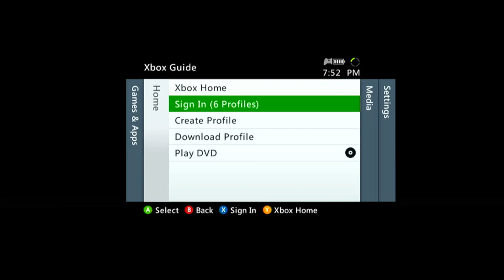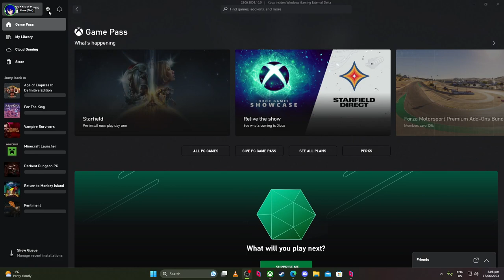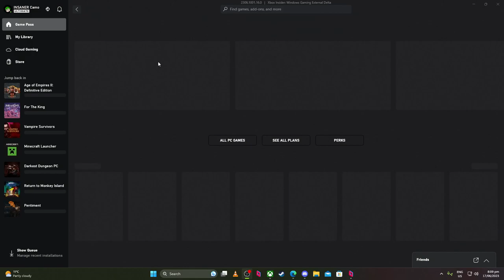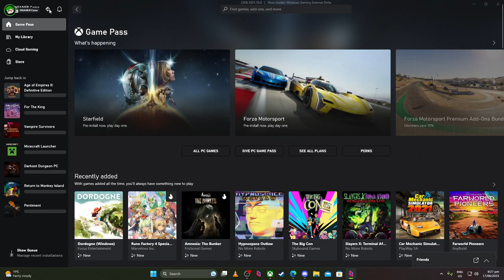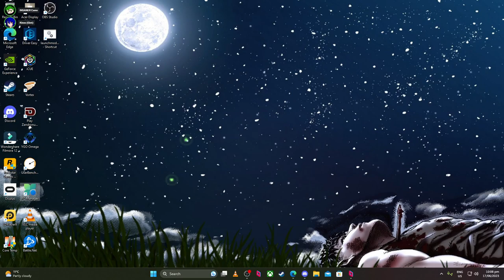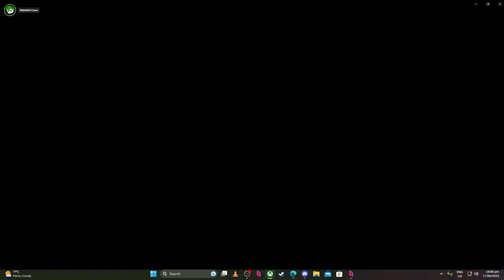More Banjo N&B (Stream VOD)